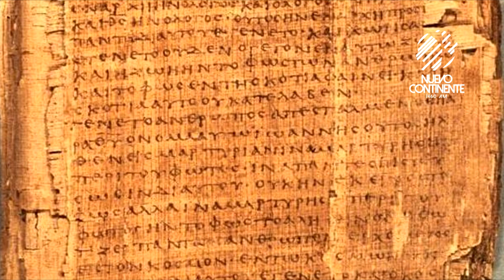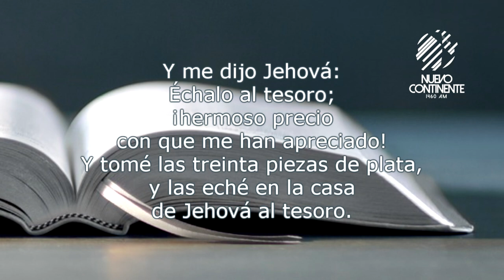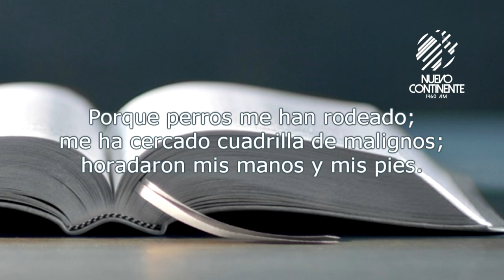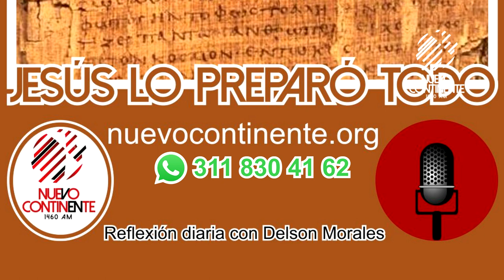Jesús lo preparó todo - Reflexión con Delson Morales | Emisora Nuevo Continente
▹Reflexión Diaria con Delson Morales para este lunes 17 de febrero de 2020